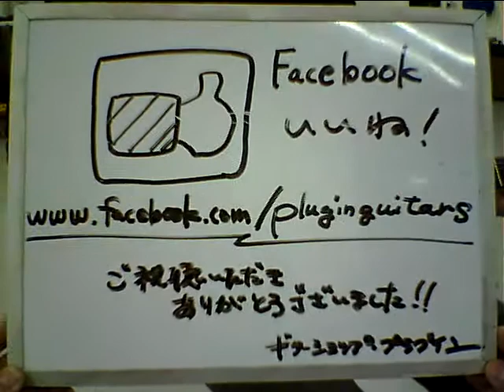新着動画!! 63821 【新品】Ibanez RG1512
※販売完了商品です。Ibanez RG1512の入荷です。RGシェイプのプレステージ12弦ギターです。おなじみのH-S-Hピックアップレイアウトによる幅広いサウンドチョイスに12弦ならではの自然で広がりのある魅力的なサウンドに仕上げられいます。石の様な個性的なカラーリングもポイントです。重量は約3,4kgです。商品番号63821